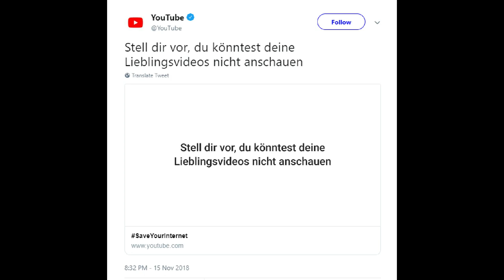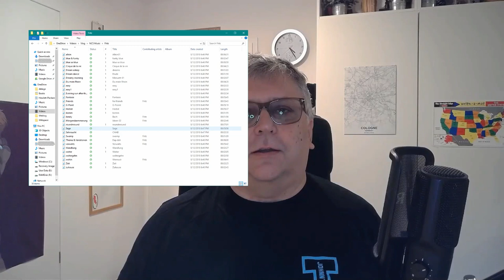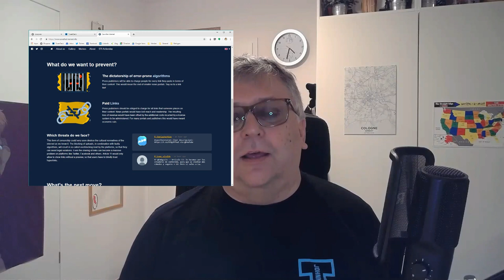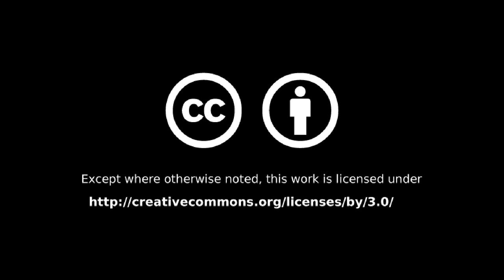#059 - Article 13, or why copyright matters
Everybody's talking about Article 13 - find out why I believe that most of the panic is completely unfounded and unwarranted

Weekly Updates (almost) every Sunday

Fritz Scheyhing [Used by permission]